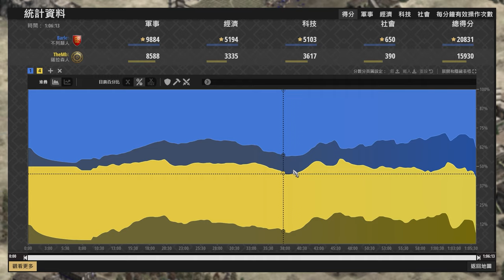【世紀帝國2決定版】MBL上演諾曼第大空降駱駝直接出現在激戰區！不列顛會被砍到措手不及嗎？ 不列顛 vs 薩拉森